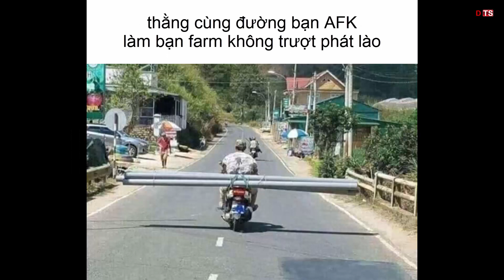LOL Chế 164